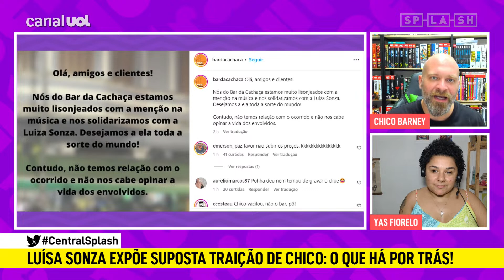Luísa Sonza: bar da música Chico se pronuncia após cantora expor traição, saiba tudo!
No Central Splash de hoje, Chico Barney recebe Yas Fiorelo para falar sobre os últimos acontecimentos da Fazenda 15 e a performance de Luísa Sonza no Mais Você da Ana Maria Braga!

Faça parte do nosso canal de notícias no Whatsapp e fique por dentro de tudo